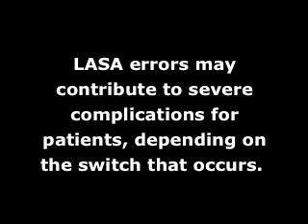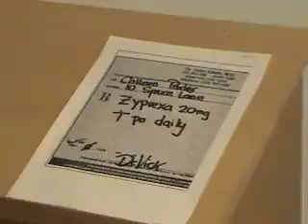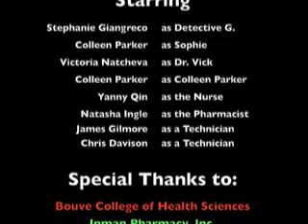Look Alike - Sound Alike Medications.mov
This video highlights the importance of healthcare providers paying particular attention to look alike and sound alike medications.  The video highlights the need for health care providers and parents to be actively involved in educating the public about the seriousness of look alike and sound alike medications. The creative minds behind the video are 2nd year professional pharmacy students at Northeastern University School of Pharmacy, Comprehensive Disease Management -- Module 1 (Spring 2010).